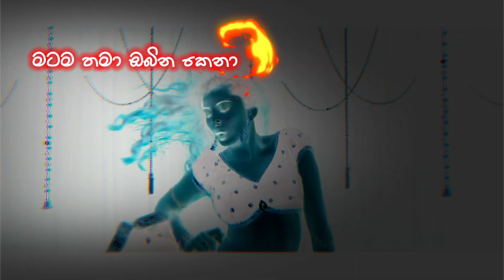Re Pena Heene රෑ පේනා හීනේ Indika Liyanage Official Video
Sinhala Lyrics : Uvindu Dayarathna
Mixing & Mastering : Anura Ranasingha

Song: Chill Bro
Film : Pattas
Singers: Dhanush
Music Director : Vivek - Mervin
Lyrics: Mervin Solomon, Vivek Siva
Music Label: Lahari Music